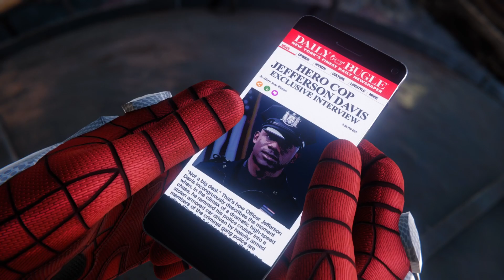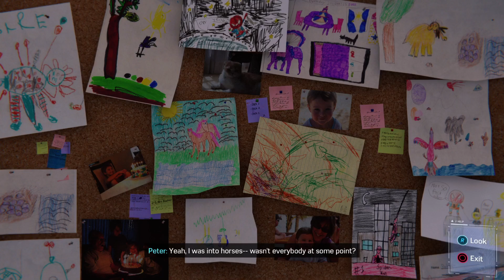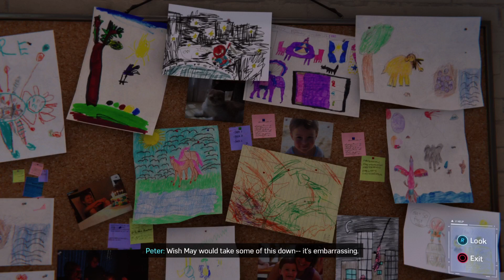MARVEL'S SPIDER-MAN REMASTERED - GAMEPLAY STORY [PART 03]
SPIDER-MAN REMASTERED